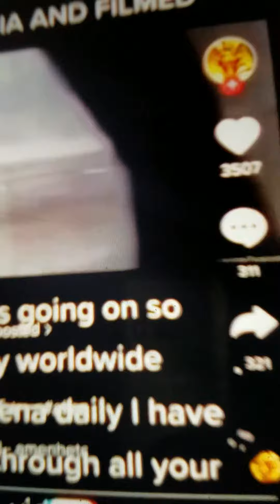another possibil angel.